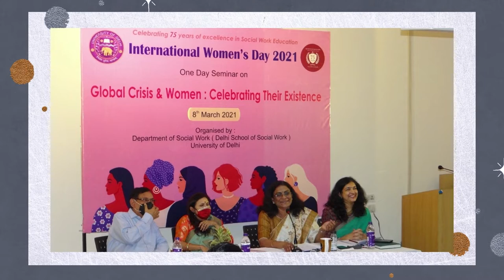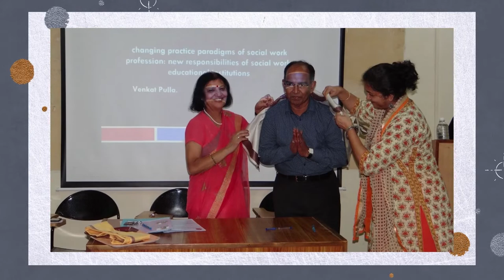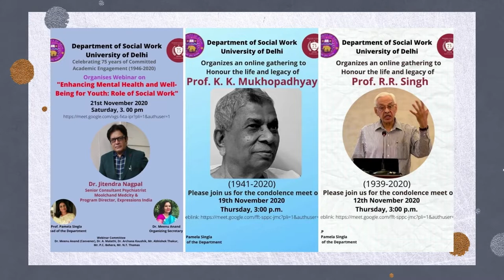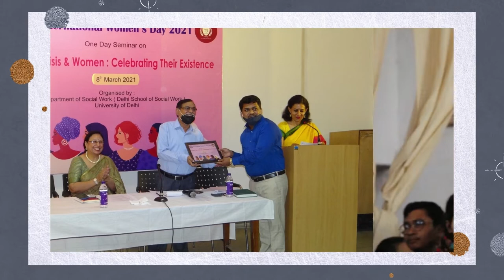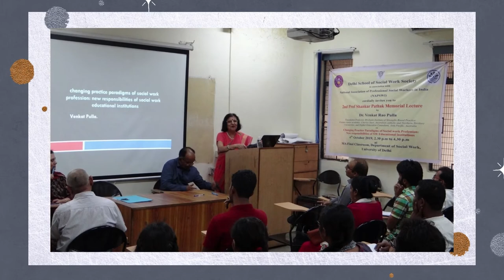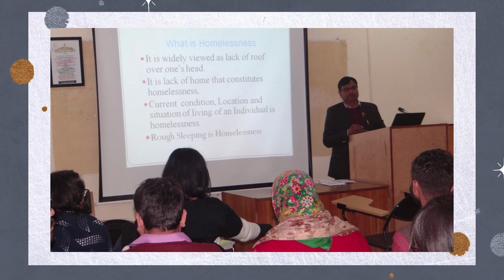North East Day Introductory Video- Department of Social Work, Delhi University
An introductory video for North East day celebrated in Department of Social Work, Delhi University on 25th Feb 2022